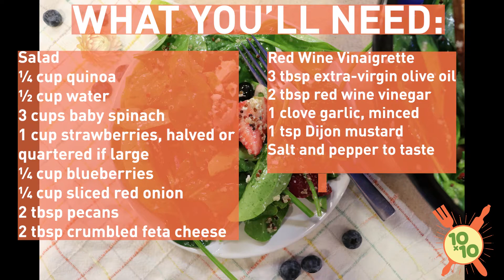10x10: Berry Quinoa Salad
10 Minutes x 10 Ingredients = Dinner for 2 for around $10!

Get everything you need to make a delicious and healthy meal in minutes from the Davis Food Co-op! And check back every Wednesday for a new recipe.

Salad
¼ cup quinoa
½ cup water
3 cups baby spinach
1 cup strawberries, halved or quartered if large
¼ cup blueberries
¼ cup sliced red onion
2 tbsp pecans
2 tbsp crumbled feta cheese

Red Wine Vinaigrette
3 tbsp extra-virgin olive oil
2 tablespoons red wine vinegar
1 clove garlic, minced
1 teaspoons Dijon mustard

In a small pot combine quinoa and water. Cook over medium high heat until boiling. Reduce heat, cover, and cook for 7 minutes, or until water is absorbed. Remove from heat and transfer to a plate to cool.

Combine remaining salad ingredients in a mixing bowl. Toss.

In a small bowl, whisk together dressing ingredients. Add quinoa and pour dressing over salad just before serving. Toss until well coated. Serve!